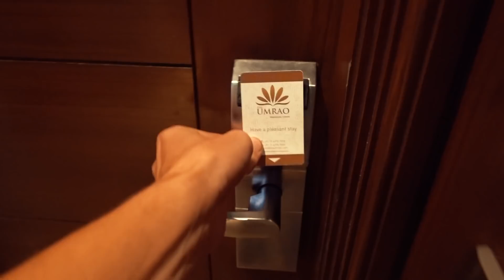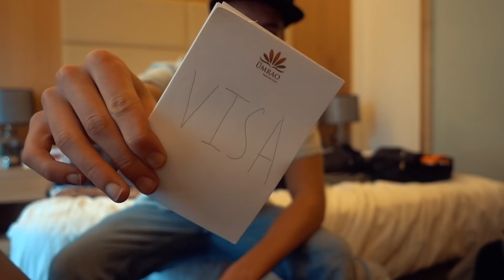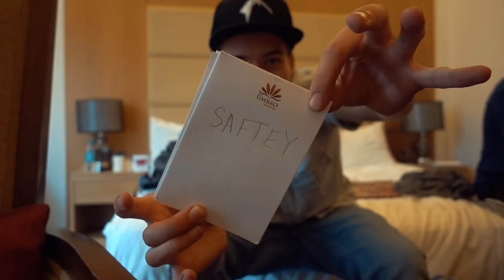What you NEED to Know BEFORE Travelling INDIA!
Thinking about travelling India? You MUST WATCH THIS. I spent a month backpacking the ENTIRE Country and this is what I learned and what you MUST know before Travelling India.

TIMESTAMPS:
VISA: 4:05
VACCINES: 4:45
SAFTEY: 5:58
SCAMS: 7:09
COST: 9:50
LIVING CONDITIONS: 10:30
TIPS: 11:15

//My Equipment\\
MY ACTION CAMERA
MY DRONE
MY VLOGGING CAMERA
MY TRAVEL BACKPACK
MY CAMERA BACKPACK

//Edited using\\
Adobe Premiere Pro
Adobe Photoshop